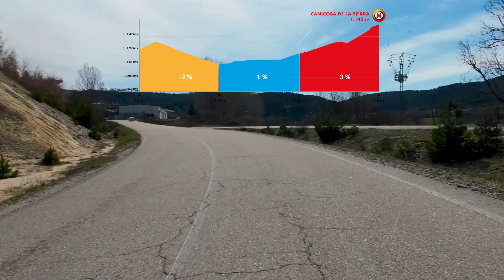Últimos kms. etapa 4 - VCB Féminas 2024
Llegada a Canicosa de la Sierra